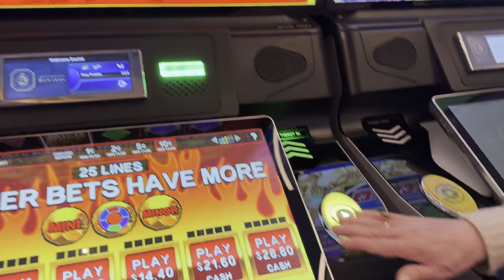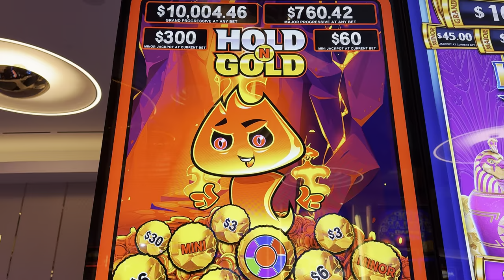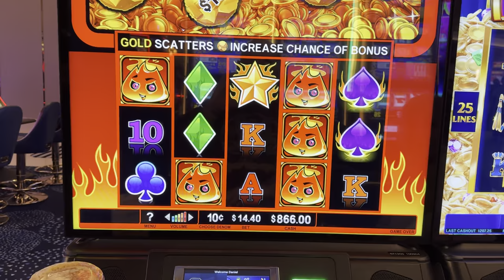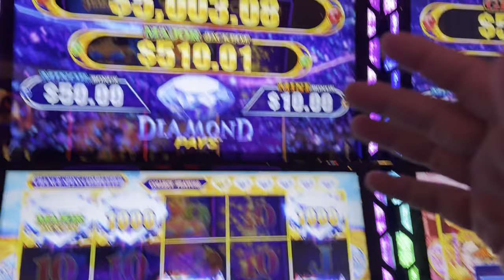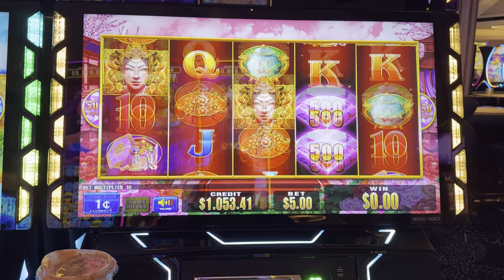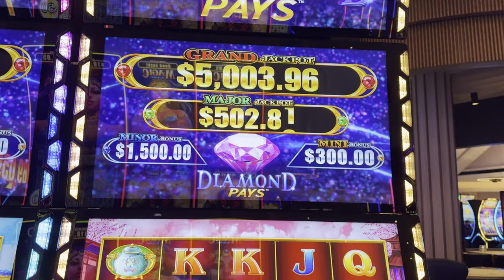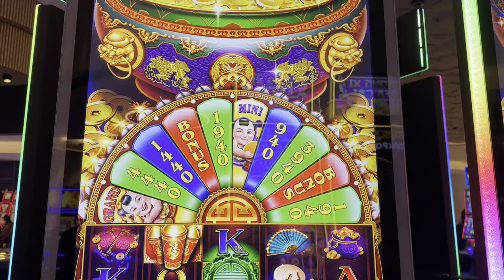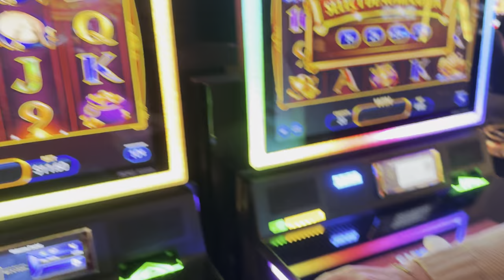MAJOR AT FONTAINEBLEAU!!!!!!!